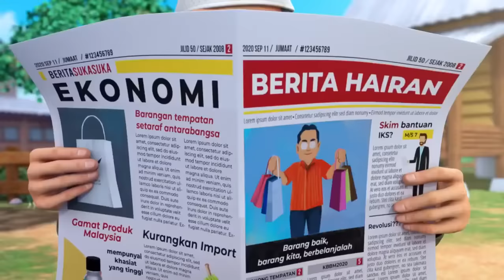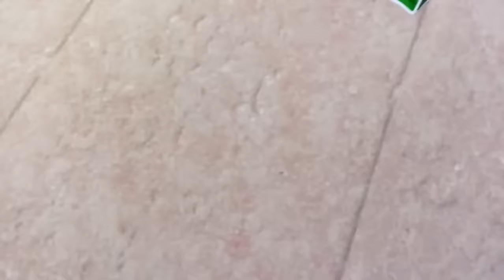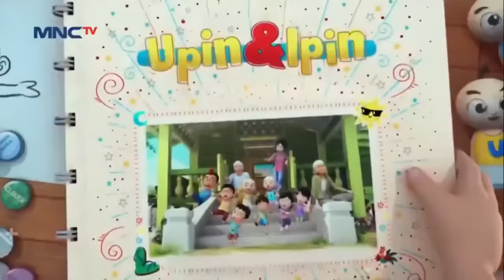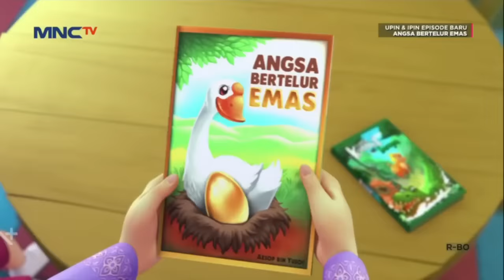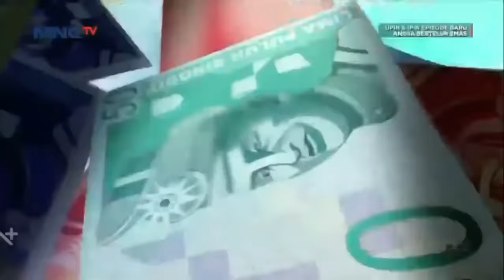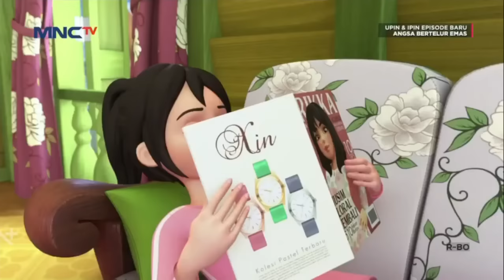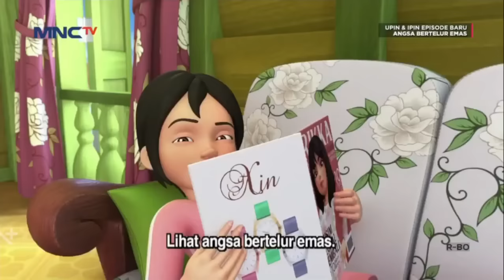Kak Ros Bertemu Abang Iz Upin Ipin Musim 16 Full Movie 2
Upin & Ipin Musim 16 Full Movie | Upin & Ipin Kak Ros Bertemu Abang Iz | Upin Ipin Terbaru